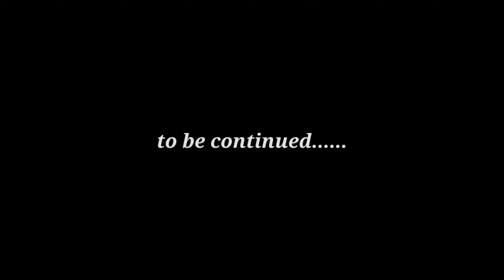프레디의 피자가게 뮤직비디오 | 퍼펫 노래 : TryHardNinja - THE PUPPET SONG [애니/뮤비]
애니메이션 추천이나, 광고 혹은 외주는 여기로 연락주세요!